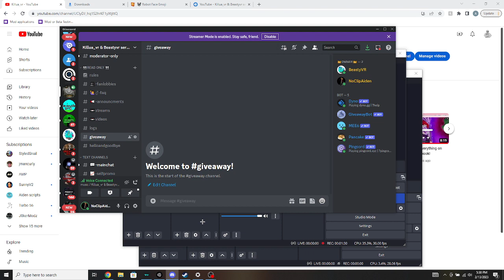Why i have not been posting